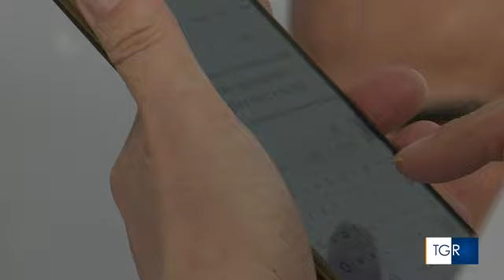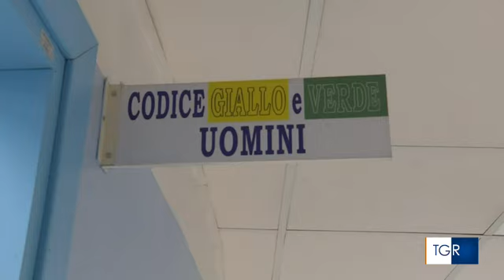RAI3 TGR CALABRIA - Incidente di Corigliano, il racconto dei feriti - (29-11-2023)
I sopravvissuti all'incidente ferroviario di Corigliano. La maggior parte dei feriti è stata curata all'ospedale di Castrovillari. Altre quattro persone nei presidi di Corigliano e Rossano. Fortunatamente nessuno era in gravi condizioni e sono stati già dimessi.

Fonte: RAI